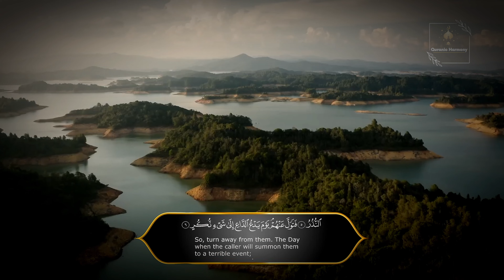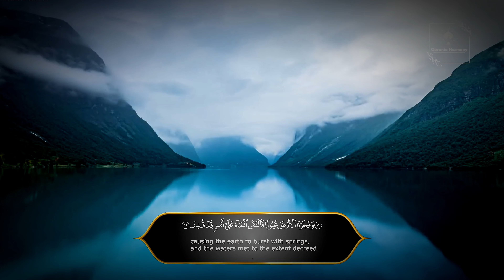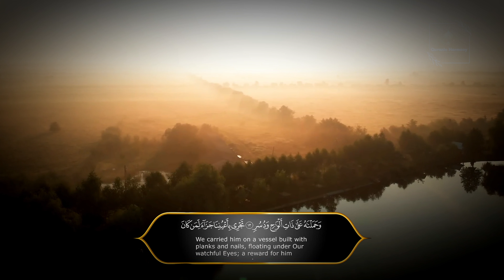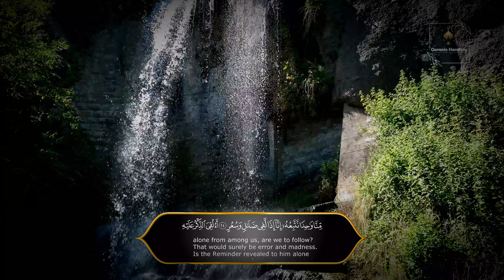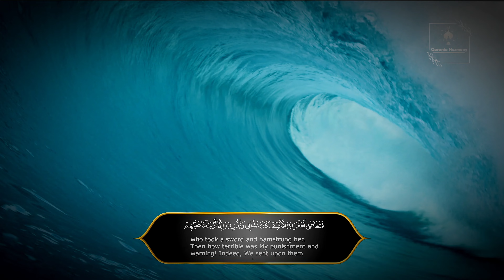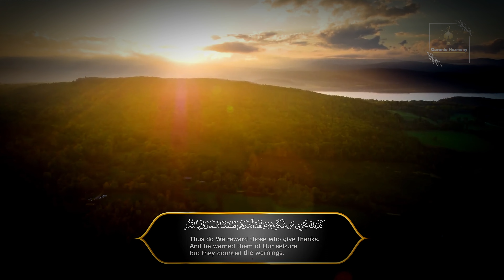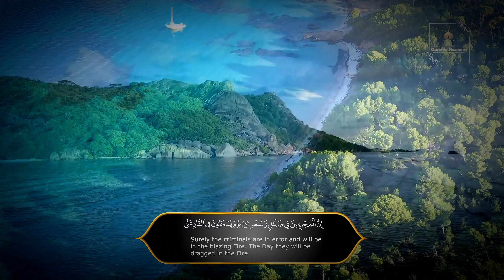54 Mishary Alafasy - Surah Al-Qamar Quran Recitation With English And Arabic Subtitles 4K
54 Mishary Alafasy - Surah Al-Qamar Quran Recitation With English And Arabic Subtitles 4K

Immerse yourself in the soulful recitation of Surah Al-Qamar by the renowned Qari Mishary Alafasy. This video features stunning 4K resolution with subtitles in both English and Arabic, making it easy to follow and understand each verse. Ideal for anyone seeking a deeper connection with the Quran.

🔆 Instagram 💯QuranicHarmony (@quranicharmony2) • Foton och videor på Instagram
🔆 Tikokr       💯  QuranicHarmony (@quranicharmony48) | TikTok

💌 E-post:

📺SHORT ABOUT THIS CHANNEL📺
"Welcome to QuranicHarmony! Here, we bring you a comprehensive exploration of the Quranic verses, from short snippets highlighting intriguing points to complete suras encapsulated in longer videos. With a collection of 114 lengthy videos, each dedicated to a single sura, alongside shorter insights, our channel offers a holistic journey through the Quran's wisdom. Every video features Arabic recitation paired with English and Arabic subtitles, ensuring accessibility and understanding for all. Join us on this profound journey as we uncover the depth and beauty of the Quran, one sura at a time.

Reciter 💯
Mishary Alafasy

Follow Mishary Alafasy👍
Everywhere ⭐ Mishary Alafasy (alfan.link)
Youtube ⭐ (1) Alafasy - YouTube
Instagram ⭐ Mishary Alafasy 🇰🇼 مشاري راشد العفاسي (@alafasy) • Foton och videor på Instagram

🌜 "If sponsored, I'll openly disclose it in the video or mention it in the description below." 🌛

All footage licensed by artlist or usd from free footage pixabay